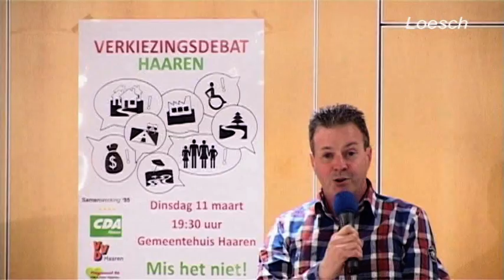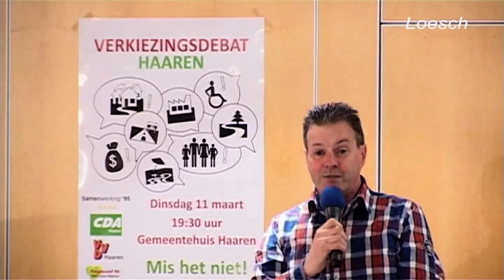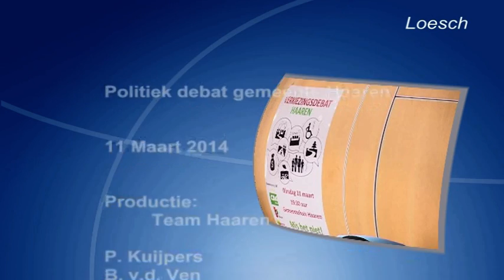2014 03 16 debat web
De uitzending van Loesch van zondag 16 maart staat geheel
in het teken van de gemeenteraadsverkiezing van
woensdag 19 maart.
De 4 politieke partijen van de gemeente Haaren, de lokale
partijen Samenwerking 95 en progressief 96, nemen het op
tegen het CDA en de VVD tijdens het verkiezingsdebat
gehouden in het gemeentehuis op dinsdag 11 maart.
met een ruim verslag hopen wij de kijkers in de gemeente
Haaren aan te zetten tot de gang naar de stembus en een
bewuste keuze.